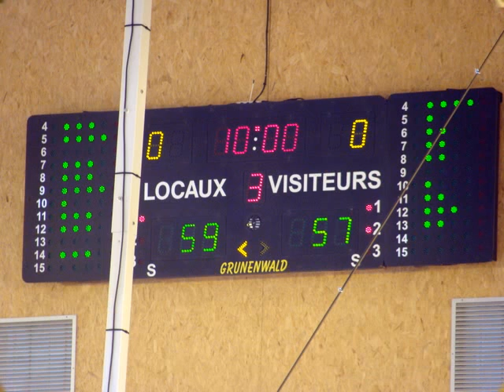Cadets 1/4 finale ABN-ASH2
MATCH BASKET